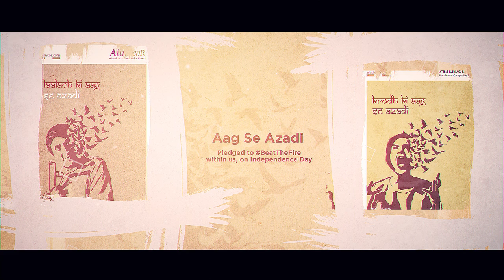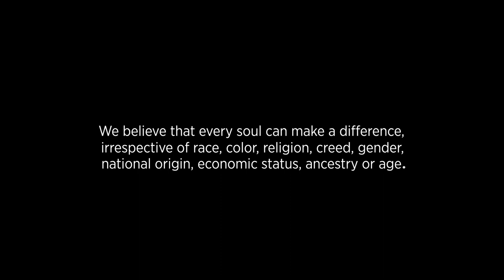Aludecor Lookback at 2018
On the first day of this new year let's take one last look back at all the wonderful things we have done & all the ways you all have expressed your love & support.

We wish everyone a happy successful & prosperous new year ahead.